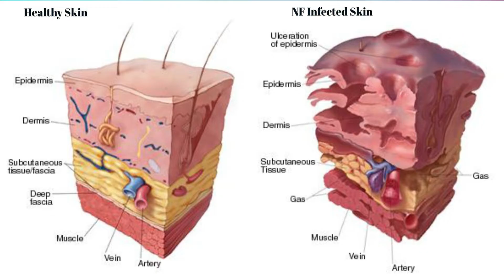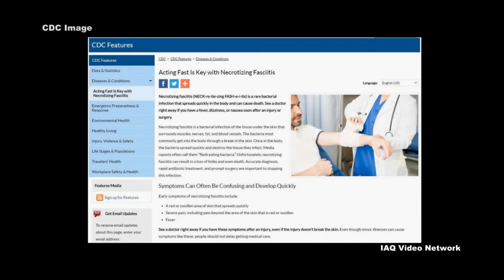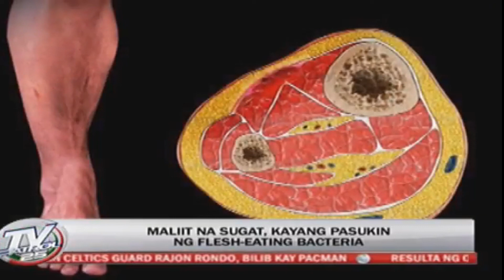Bakteri pemakan daging?! Beneran ada?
Bakteri pemakan daging itu beneran ada lho, dan sangat mengerikan bisa mengakibatkan kematian. Bakteri penyebabnya bisa beberapa, namun yang tersering adalah bakteri streptococcus yang masuk melalui luka pada kulit. Bakteri ini memiliki racun yang bisa mengakibatkan infeksi jaringan penyangga kulit dan bisa menyebar ke seluruh darah mengakibatkan kematian.

Salam Sehat